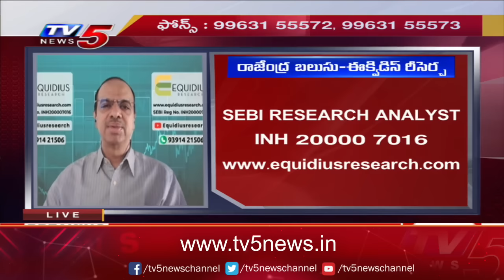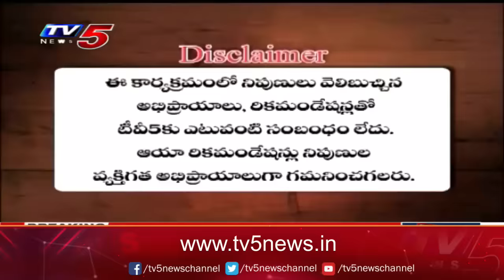Business Breakfast | Stock/Share Market News | 21-03-2024 | TV5 News Live